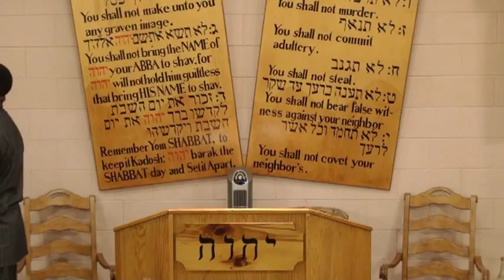2013 Feast Of Trumpets Blowing Shofar - Raah Dawid and Zawkane YarameYah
2013 Feast Of Trumpets  Blowing of the Shofar and preparing YAHWEH people for the Atonement and the coming of YAHSHUA at the Feast Of Tabernacles.